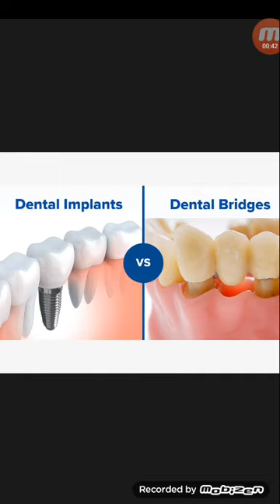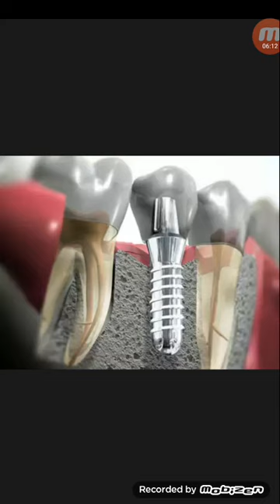ডেন্টাল ইমপ্লান্ট vs ডেন্টাল ব্রিজ...